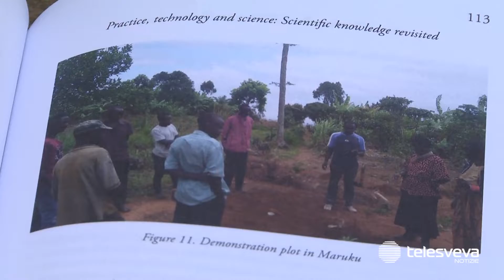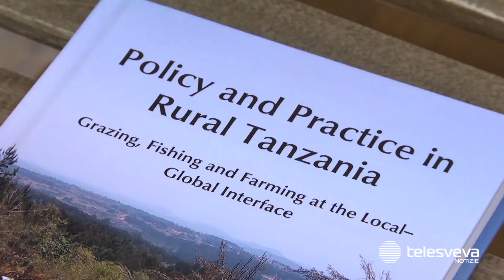L'antropologo Allegretti racconta in un libro le popolazioni rurali della Tanzania